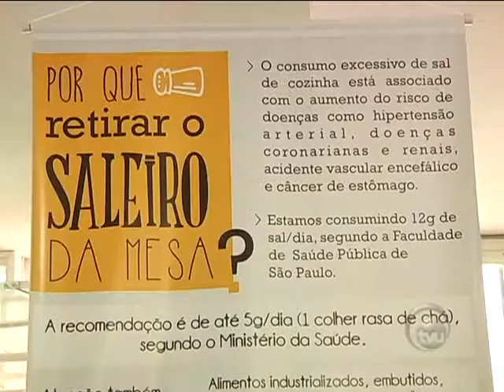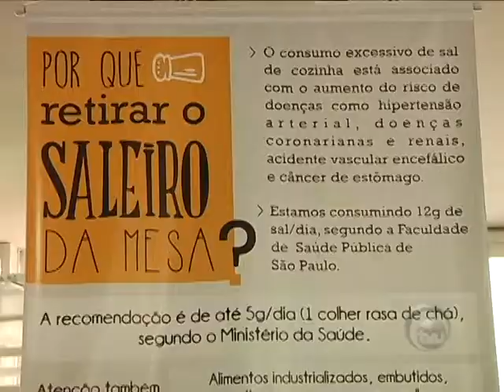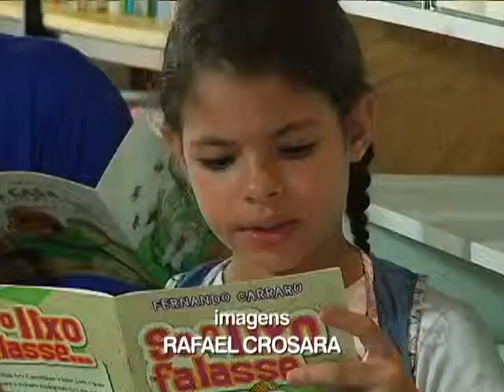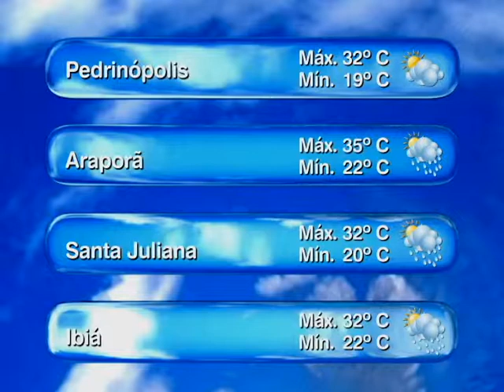TVU Notícias exibido em 17/02/2015 - Parte 01